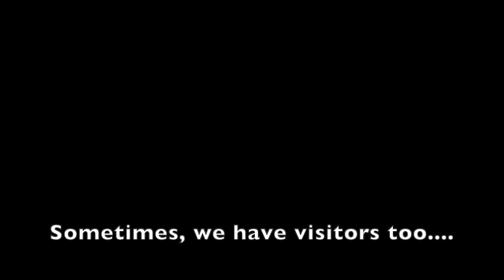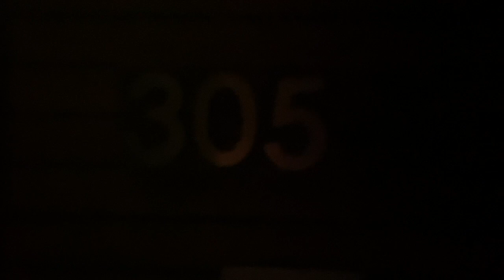Room 305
This has been my home for Ang Sa Iyo Ay Akin locked - in taping from June 2020 until January 2021 and sharing it with one of my fave human in the world, Ate Jenny Jamora. This pandemic has changed the way we work and the beginning of a new normal, lock - in taping, that means checking in the hotel as our work home, no visitors, no going out.But it didn't feel like we're caged. Every time we enter for lock in after a break, it always felt like coming home.  I will never forget the memories and I will forever treasure 305 and Ate Jen.